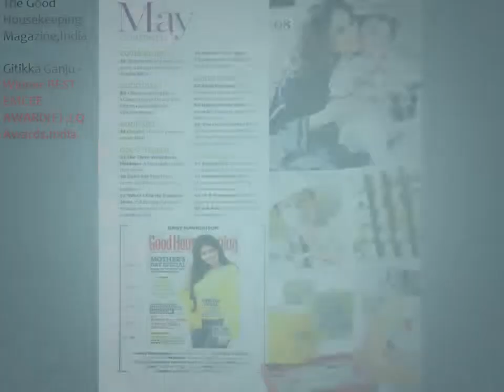Gitikka Ganju Dhar,Emcee-The Good Housekeeping Magazine picture spread,May issue,2013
Awarded the BEST EMCEE AWARD(Female) at The Live Quotient Awards India!

Where skill, experience and professionalism meet, Gitikka Ganju Dhar's career as a Master-of-Ceremonies has literally defined the role of the professional MC in India. Not a model or actress who has turned to hosting as an alternate career, Gitikka has brought a sense of professionalism to the role of an MC and has, in the process, created a unique niche for herself. Down the years, she has hosted some of the most critical and prestigious events for the industry. She was handpicked by the event industry to host the first ever EEMAX AWARDS, the biggest night for the event industry in India, presented by The Events and Entertainment Management Association of  India. She is a recipient of the prestigious Bharat Nirman Award for her contribution to the field of anchoring in India.